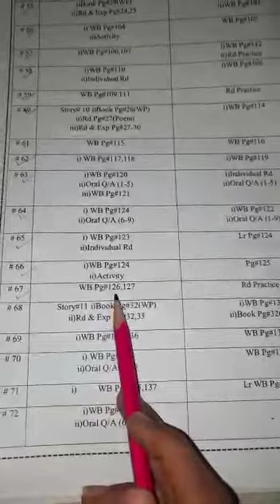Day83_EnglishLiterature#67_Grade1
Video from ✡️